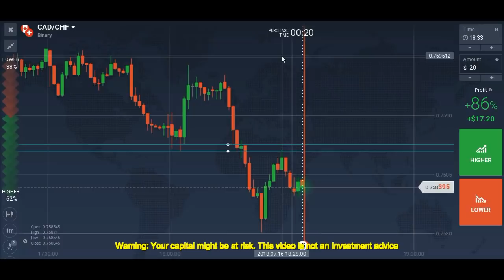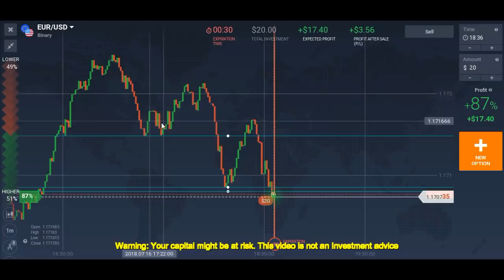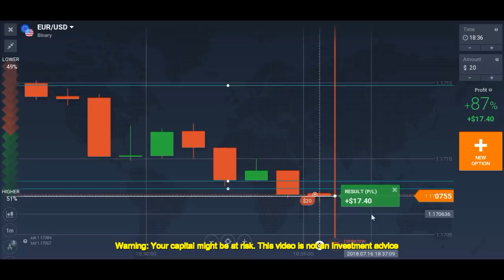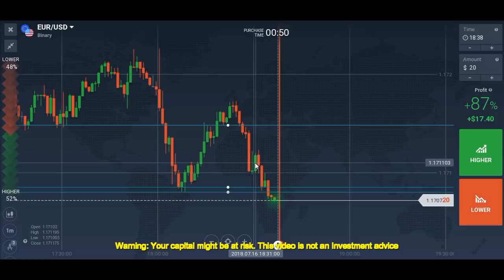Candlestick price action Trading - Candlestick analysis for beginners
Get a Free $10000 Practice Account

NOTE- Turn off AdBlock from YouTube if the link is not working.